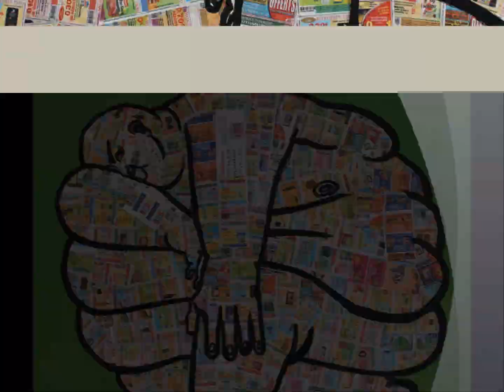Exposition Milan "Consomme comme les blancs!" BAB's Galerie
Redécouvrez l'exposition de l'artiste Milan "consomme comme les blancs!"  qui s'est tenue du 17 juin au 16 juillet à la BAB's Galerie.
Milan un artiste à découvrir, suivre et collectionner!